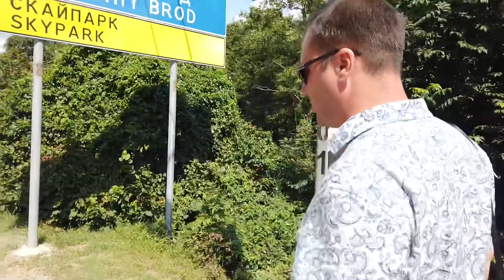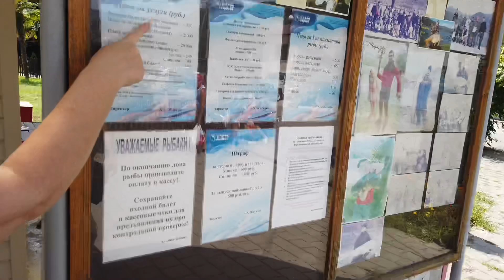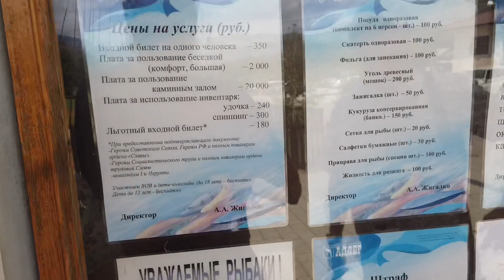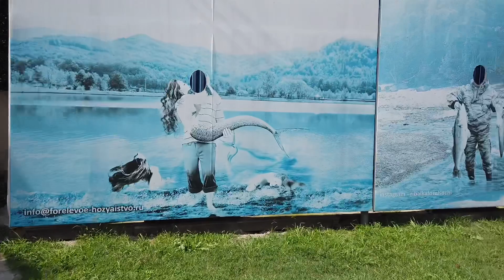Атмосферное место для отдыха в Сочи 🌴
Сегодня мы вам покажем очень крутое место в адлерском районе Сочи, где вы сможете отдохнуть и вкусно покушать в очень крутом ресторане❗️
Где можно порыбачить в Сочи ❓
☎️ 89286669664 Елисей